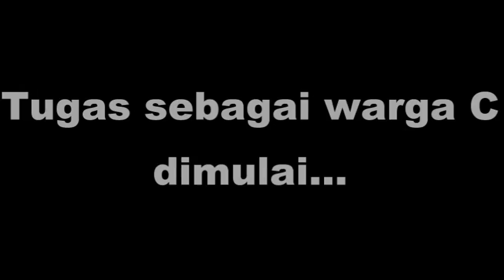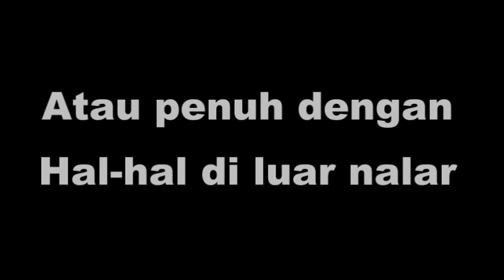Trailer Story of C-28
Cuplikan kisah mahasiswa Kimia angkatan 2010